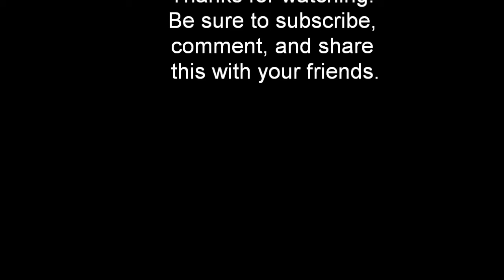Kremeyer Circle in Carlsbad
Kremeyer circle in Carlsbad, then & now.